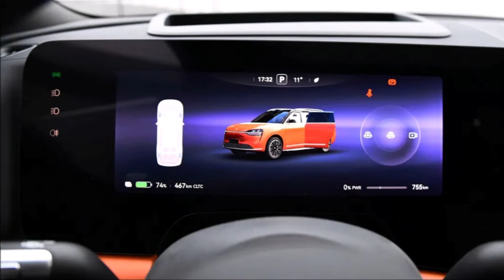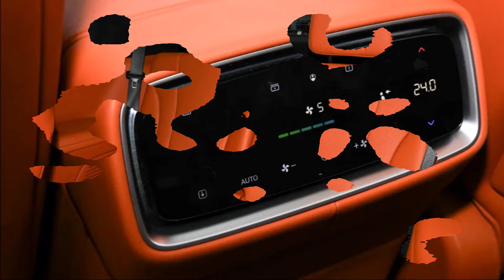Đây là chiếc SUV 5 chổ "siêu long lanh" từ trong ra ngoài "bán chạy như tôm tươi" dù giá trên 1 tỷ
Aito M9 có sẵn phiên bản BEV và EREV, cùng 5 màu ngoại thất và đợt giao hàng đầu tiên bắt đầu vào ngày 5 tháng 2 năm 2024.